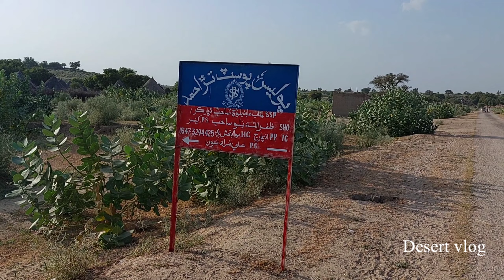Traditional Tharparkar Desert Village Life in Sindh | Desert Life Pakistan